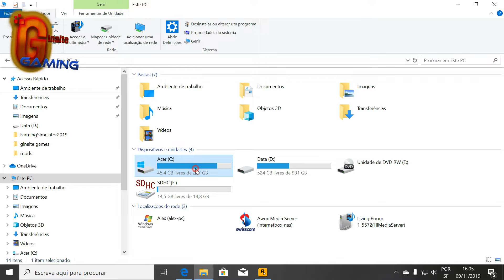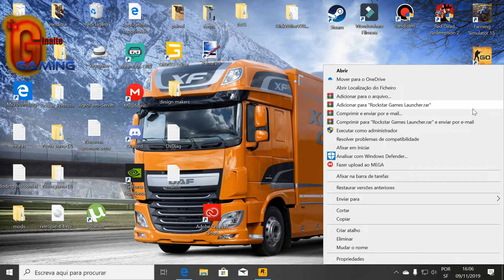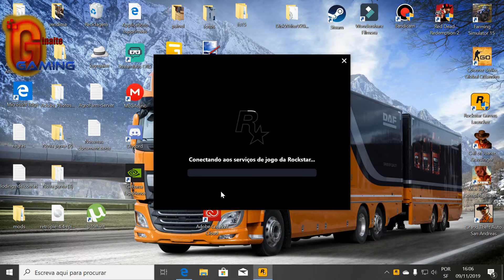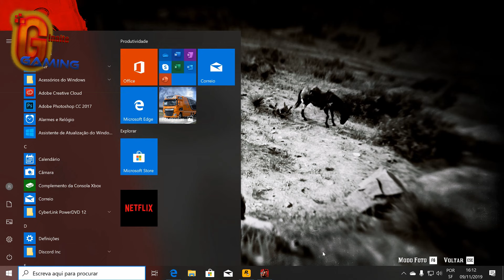RED DEAD REDEMPTION 2 PC ERRO DE ENTRADA RESOLVIDO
▬▬▬▬▬▬▬▬▬▬▬ஜ۩۞۩ஜ▬▬▬▬▬▬▬▬▬▬▬▬
  ▓▓▓▒▒▒░░░ LEIA A DESCRIÇÃO DO VÍDEO ░░░▒▒▒▓▓▓
         ▬▬▬▬▬▬▬▬▬▬▬ஜ۩۞۩ஜ▬▬▬▬▬▬▬▬▬▬▬▬

➡Canais Parceiros!

Connect canal do ginaite!

 series no canal!